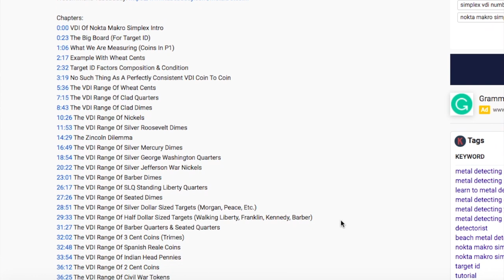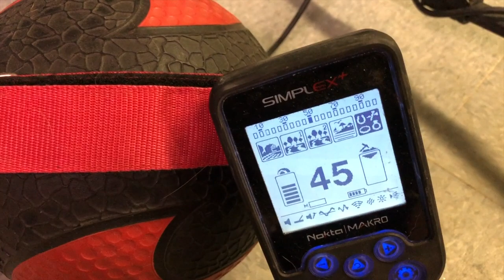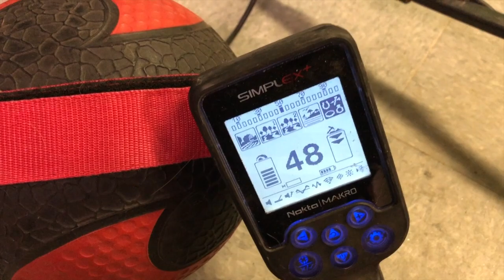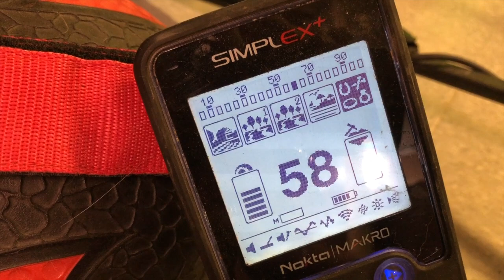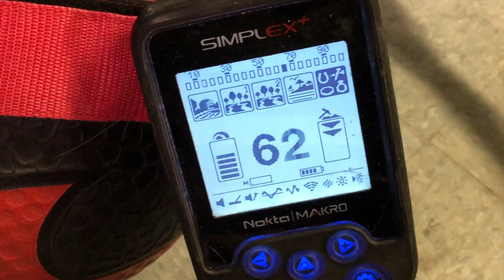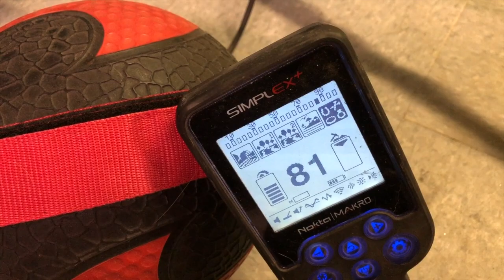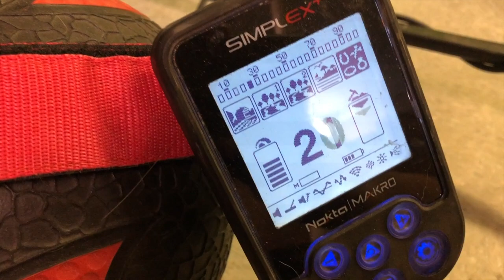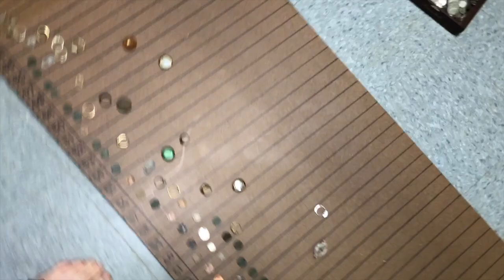Nokta Makro Simplex Target ID VDI Bible Part 2: Metal Detecting Treasure & Trash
This video covers the Target ID & VDI of metal detecting's greatest treasures on the Nokta Makro Simplex.

Chapters:
0:00 Introduction
0:55 Finishing Off Nickels
1:06 VDI Buffalo Nickels
2:16 VDI V Nickels
3:14 VDI Shield Nickels
3:50 Assessing VDI's Of Trash Targets
4:20 How Nokta Defines Target ID
5:51 Aluminum Foil Gum Wrapper
6:05 March Of The Beaver Tail Pull-Tabs
7:31 The Bottle Cap Conspiracy
8:05 What Are Bottle Caps Made Of
9:00 The Target ID Of A Steel Bottle Cap
9:49 The VDI Of An Aluminum Bottle Cap
11:49 The VDI Of Pop Caps
12:24 Its Jewelry Time!
12:34 Silver Overpowers Gold On Target ID
13:04 Sterling Silver X Ring
13:15 Bent Silver Ring
13:29 Huge Gold Lion Pendant
13:53 Sterling Silver Ring
14:03 14K Gold Ring Target ID
14:14 14K Gold Bracelet
14:33 Junk Ring
14:50 Danny Deus & Gabby Garrett Join The Fun
15:01 Skull & Cross Gold Ring
15:19 18K Gold Crucifix Chain
15:40 Cartier Gold Ring
15:53 Gold & Silver Ring
16:13 24K Gold & Diamond Ring
16:35 Heavy Gold Chain
16:46 22K Gold Chain
16:57 Gold & Small Diamond Ring
17:10 Gold & Silver Ring
17:25 Gold & Yellow Diamond Ring
17:58 Golden Grillz
18:25 Chunky 18K Gold Ring
18:50 Another Cartier Gold Ring
19:11 Military Gold & Copper Ring
21:12 Small Gold Ring
21:23 Gold Earring That Doesn't Ring Up
24:27 14K Gold Ring
24:39 Stainless Steel Ring
24:50 A HIGH Ring Up For A Tested Gold Ring
25:45 Another Gold Ring W/ High Conductive Target ID
25:59 A Look At The Board
26:15 A Gold Name Ring
26:29 Gold & Emerald Ring
26:40 Platinum & Diamond Ring
27:00 24K Gold Pendant
27:14 14K White Gold
27:25 A Case Study CR Gold Ring
28:05 14K Earring
28:16 Platinum & Diamond Ring
28:29 Silver I Love You Ring
28:47 Tarnished Silver Ring
28:58 Doppelgänger ring
29:11 14K Gold Ring Missing Stone
29:21 Fat Gold Ring & A Sterling Silver Napkin Holder
29:34 Large But Thin Silver Earring
29:52 Fat Silver Ring
30:08 Fake Gold Ring
30:21 The Chart Is Filling Up
30:54 14K Gold Chain
31:04 Small Gold Ring Followed By Stainless Steel
31:19 Bling Ring Blang Blang
31:33 Stainless Steel
31:43 Very Old Rose Gold Ring
31:54 Heavy Gold Ring
32:16 Juicy Couture Pendant 14K & Silver
32:32 Brass Ring
32:42 The Return Of Danny Deus & A 14K Gold Chain
32:56 Sterling Silver Ash Tray
33:08 Huge Heavy Gold Ring 14K
33:31 Even More Gold Rings
33:42 Copper Ring
33:58 Tony's Silver Ring
34:11 Golden Quinceañera Pendant
34:42 Mercedes Benz Silver Ring
35:15 Danny Asks About Stainless Steel
35:34 Fake Cartier Ring
35:55 18K Gold Ring
36:05 A Mini Gold Pendant Shaped Like A Book
37:41 Triple Silver Ring
40:02 The Table Top Ring
40:42 Ruby Intaglio 14K Ring
41:02 A Final Look At The Chart
43:45 Closing Thoughts